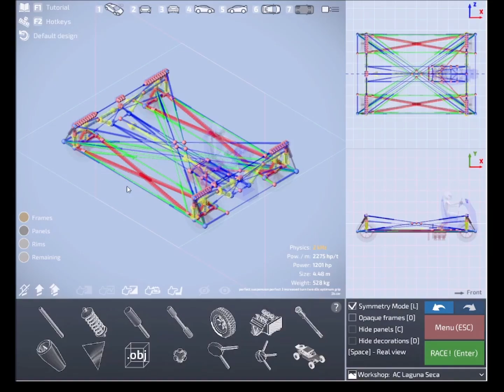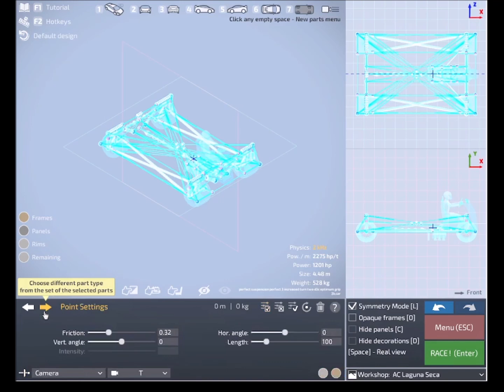First race test of 5th gen. Advanced 3D-Stabilizer on Laguna Seca (Dream Car Builder)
Here i show the first race test of my 5th gen. advanced 3D-stabilizer.  This car has a much more stable grip and allows to drive even more reckless than it's precursor! It also has a much smaller turn radius than it's precursors. Look how much time i was able to shave off. Five full seconds!!! Keep in mind, that this car has no lift and no panels!!!